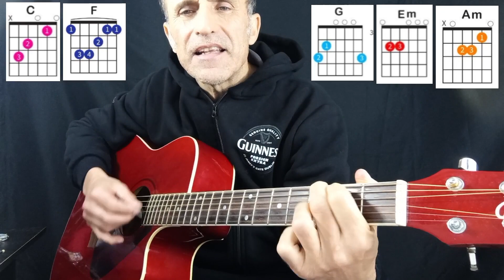esercizio di ritmo alla chitarra acustica con accordi semplici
🎸Puoi sentire la canzone Punto Fermo
👉 su Spotify

🎸Puoi sentire i miei BRANI ORIGINALI
👉 su Spotify